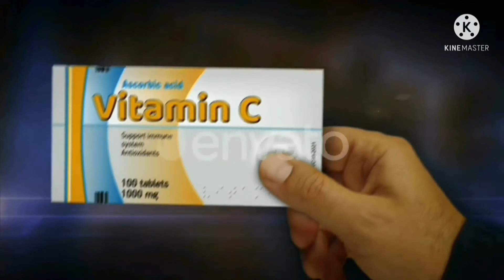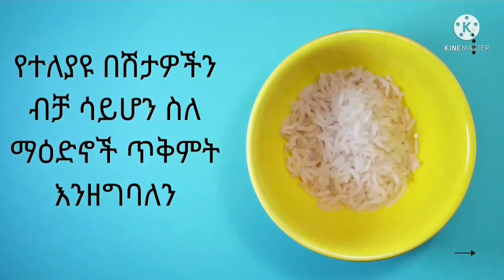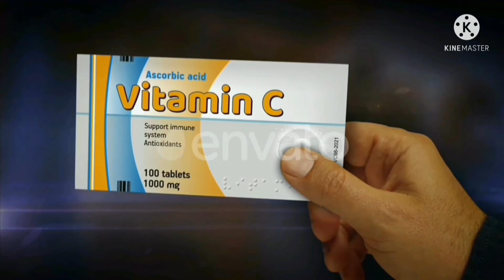ለቆዳና ለፀጉር ጥንካሬን ይለግሳል || ዶክተር ለራሴ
ዶክተር ለራሴ
የ74 እና ከዝያ በላይ በሽታዎች መንስኤ እና ባህላዊ ሕክምናውች
                              Playlist videos
3. ለጎልማሶች ከ102°F ለልጆች ደግሞ ከ103°F  በላይ ትኩሳት ካላቸው ከባድ ችግር አለ!!ስለ ትኩሳት መንስኤ እና ህክምና ⏰2 months ago
4. የልብ በሽታ ከሚፈጥሩት ዋነኛ መንስኤዎቹ እንዴት ከፍተኛ የኮልስትሮል መጠን ነው /ስለ ኮልስትሮል መንስኤ እና ህክምና ⏰2 months ago
5. አስም ከዘር ወደ ዘር ከዘር ወደ ዘር ስለ አስም በሽታ መንስኤ እና ባህላዊ ሕክምና ⏰2 months ago
6. ወልጋዳ ቁመና፣ ከእግር ጋር ተመጣጣኝ ያልሆነ ጫማ፣ ወልካፋ አረማመድ፣ ከባድ ነገርን በወጉ አለማንሳት፣ እና እነዚን የመስል መንስኤዎችን ይበልጥ ይጠንቀቁ። ⏰a month ago
7. ነስር በጠጪዎቸ መንደር የተለመደ ክስተት ነው!! ስለ ነስር መንስኤ እና ባህላዊ ሕክምናውች ⏰a month ago
17. የ74 እና ከዝያ በላይ በሽታዎች መንስኤ እና ባህላዊ ሕክምናውች ስብስክራይብ በማደረግ ሌሎች መረጃውችን ያግኙ ⏰2 weeks ago
ስብስክራይብ በማደረግ ሌሎች መረጃውችን ያግኙ
ጠ/ሚ ዶ/ር አብይ አህመድ ለዲያስፖራው ያደረጉት አስገራሚ ንግግር ለመጀመሪያ ጊዜ መድረክ ላይ ዘፈንኩ አዲስ ምጣድ እንዴት ነው ሚሟሸው? 10 በአለም ላይ የተከሰቱ አስደንጋጭ... አሁን አሁን ላይ መፀሀፎችን ከማበብ ለምን እራቅን እኛ እና ንባብ ለምን ተራራቅን?? መሰቀል አደባባይ የ ኦርቶዶክስ የተዋህዶ ብቻ ነዉ ጉድ ነው ዘንድሮ || Seifu On Ebs ከክርስቶስ ፍቅር የሚለየኝ ማን ነው? የ ፋኖ ድል እንደቀጠለ ነው የእመቤታችን ድንግል ማርያም የስደትዋ ነገር /በጉባኤ የተሰጠ ... የ ጽጌሬዳ አበባ እና እኛ ምን አገናኘን…. መጋቢ ሃዲስ ... ትምህርት ቤት ውስጥ ተማሪዋች በኪኪ እየተዝናኑ አስቂኝ እና አስደሳች የበዓል ቆይታ ከአባቶች ጋር... እንደዚህ ሰው ጁንታ ላይ ማንም አልዘመተም! Ep ሳሮን አስገራሚ መልስ ሰጠች - 9PX-ETHIOPIAN FUNN... አጭር ማብራሪያ | ከዩቲዩብ ገንዘብ የሚከፈለን መቼ እና እንዴት ነው? የወንዶች ትዝብት! በመጀመሪያ የፍቅር ቀጠሮ ሴቶች ላይ የምንታዘባቸው ነገሮች